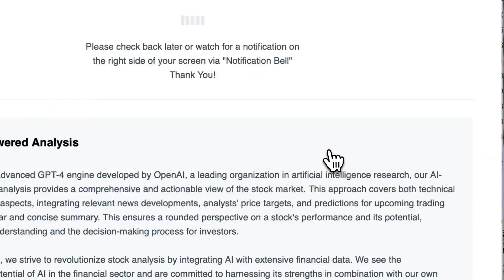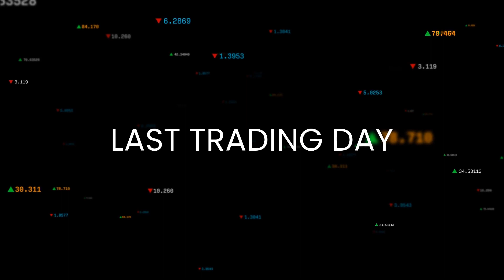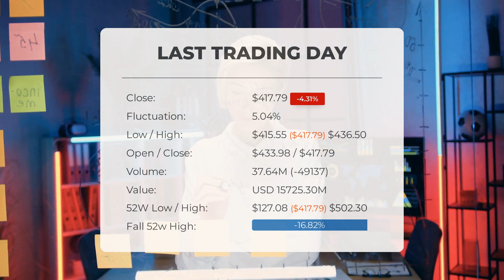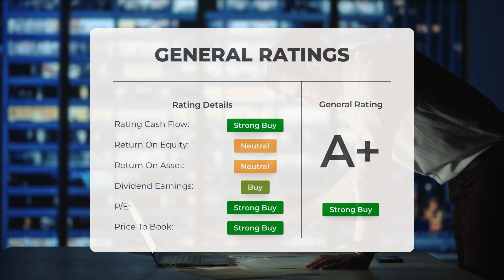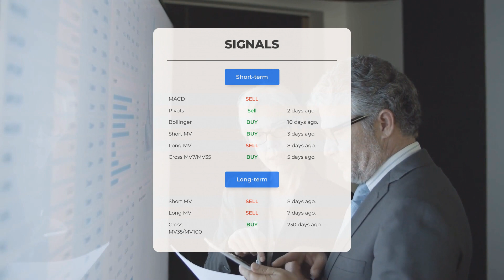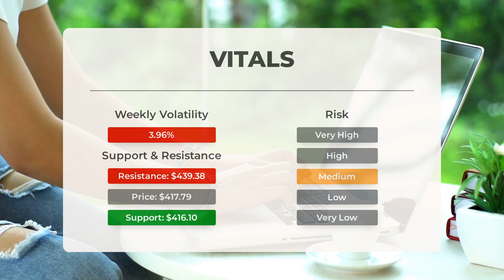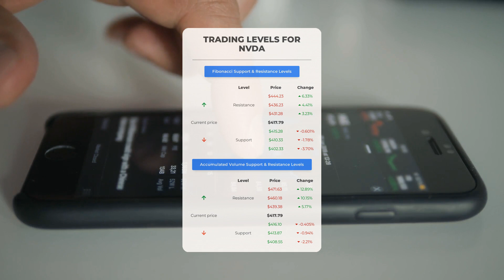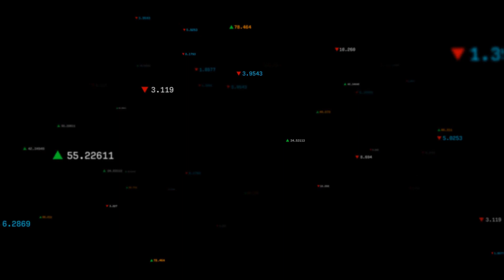NVDA Price Fluctuations: Expert Stock Analysis & Forecast for Thu - Maximize Your Returns!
NVIDIA price prediction was made for Thursday, October 26, 2023

We go over the NVDA Inc. stock and give our stock price prediction (NVDA). Our NVDA stock price analysis and stock price forecast on NVDA for Thursday, October 26, 2023

NVIDIA Stock Analysis - NVDA Stock Price Prediction for Thursday, October 26, 2023